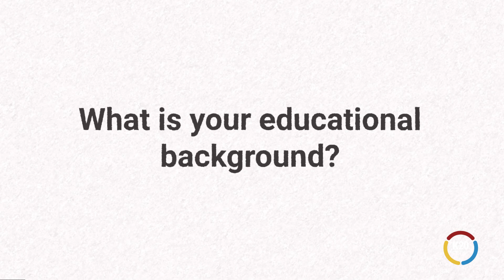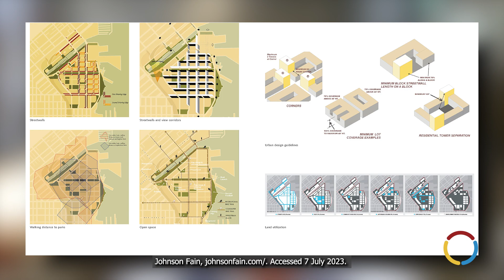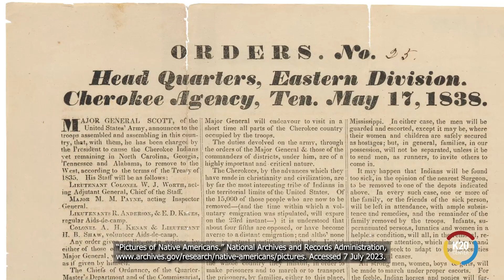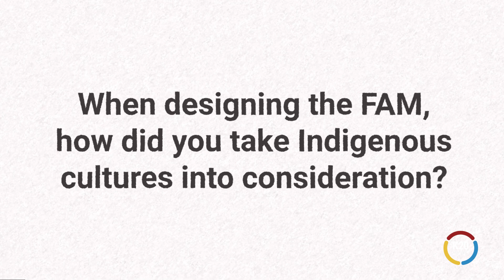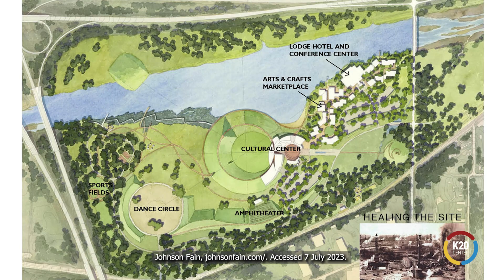K20 ICAP - Architect - Designing For Culture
In this video, architect William Fain discusses how his firm considered the history and culture of indigenous tribes when designing the First Americans Museum. For a lesson related to this video,